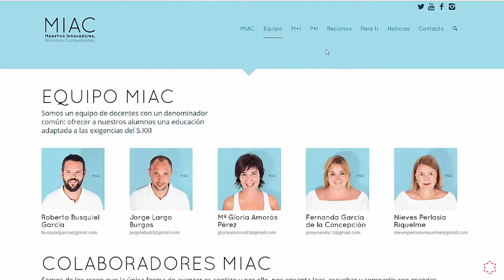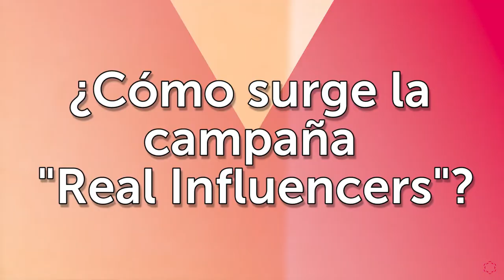Hablamos con... Jorge Largo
Charlamos con Jorge Largo, profesor de la Universidad Isabel I y coordinador del proyecto Maestros Innovadores Alumnos competentes (MIAC), que nos explica en qué consiste esta iniciativa que cuenta con 160.000 suscriptores en dos años de vida, y cómo ayuda la plataforma a que los docentes compartan inquietudes y experiencias. En referencia a la tecnología, defiende que lo analógico y lo digital compartan espacio de manera coordinada para alcanzar un mayor impacto en los alumnos, y destaca la actividad de los docentes en redes sociales como complemento a su profesión. Por último, valora muy positivamente el modelo educativo de la Isabel I, que permite la formación de perfiles muy distintos y con necesidades de horarios y disponibilidad muy diversos, que encuentran en la Universidad un motor para seguir creciendo.